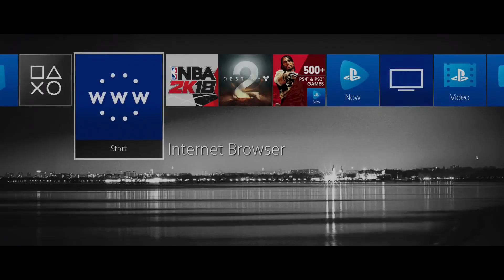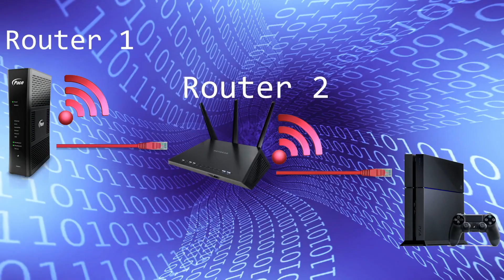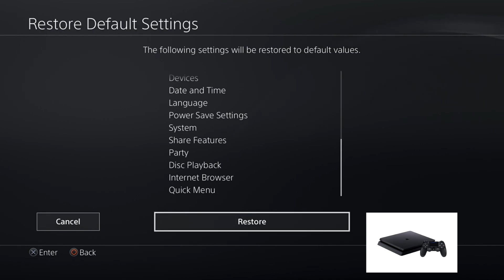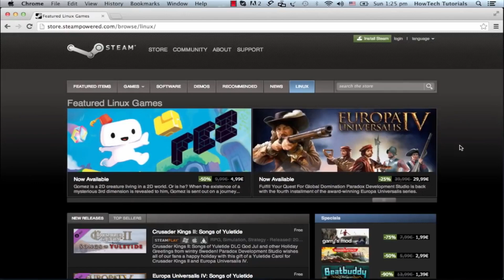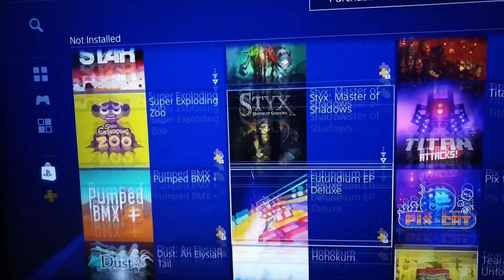BROKE MY NEW PS4 [RAGE QUIT GONE WRONG]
I love playstation console, but problems that appear on it, made me crash my PS4… I couldn’t even turn it off, I had to unplug it after recording!

Regardless of this and some other recording issues on other videos, I’m doing my best to get some more new videos up for you guys soon!

PSN so far was the most irritating problem and reviews on the new games
are really not informative.

Let me know what do you think about it. And if you had rage quit problem because of some technical issues.